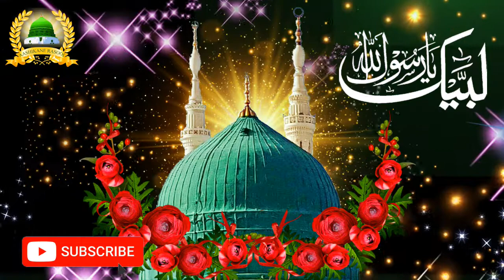Mustafa Jane Rehmat Pe Lakhon Salam by Amir Hamza Khalilabadi🌹🌹🌹Best Salat o Salam 2021 | AlaHazrat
Sukriya
Khudahafiz
आशिकाने रसूल ﷺ AASHIKANERASOOL ﷺ